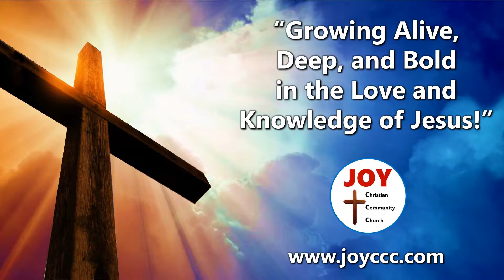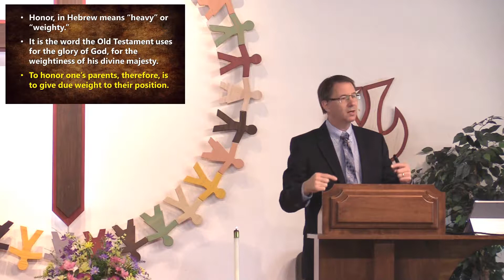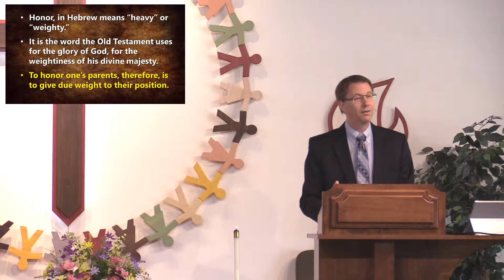Christ, the Cross & You – Family (Ephesians 6:1-3 Matthew 12:46-50)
Family.  It’s a word that we use all of the time.  But, how do you define family?  Better yet, what’s God’s design for family?